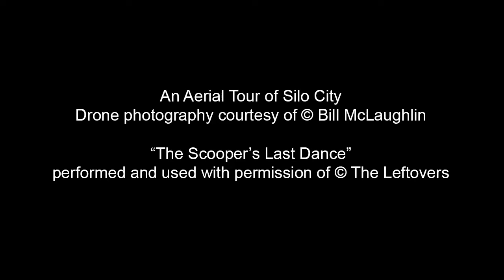Silo City Grain Elevator Complex, Buffalo, NY Drone Overview © 2020 Bill McLaughlin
This is a 3 1/2 minute drone video done by Bill McLaughlin during Mark Maio's 2020 Silo City Photography Workshop in Buffalo, NY. It is a great overview of the Silo City complex and its relationship to the city of Buffalo, NY. The copyright to the video belongs to: © 2020 Bill McLaughlin. The background music: "The Scoopers Last Dance" is used with permission of © The Leftovers.  For information on Mark Maio's Silo City Photography Workshop